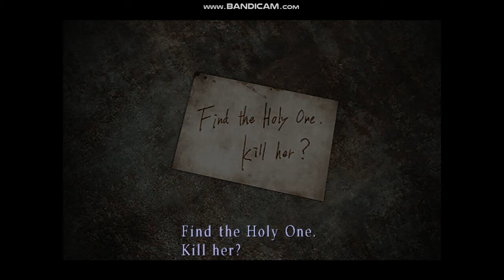Heather Mason Plays Silent Hill 3 Part 24 Meeting With Vincent Smith